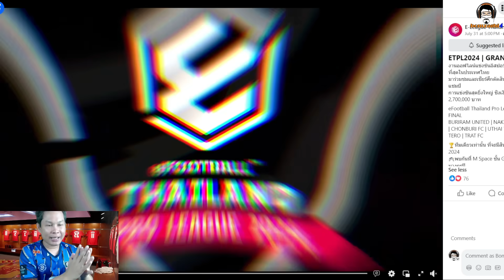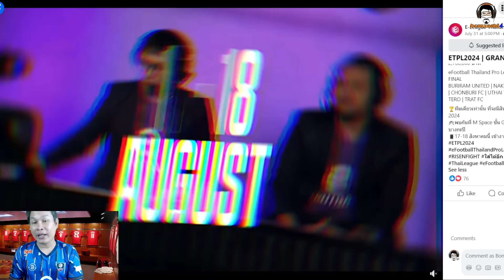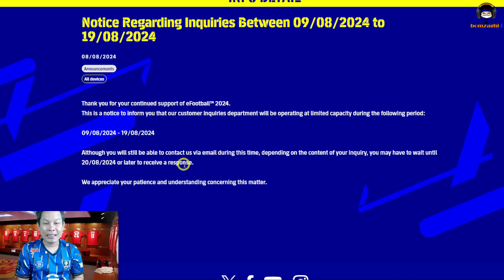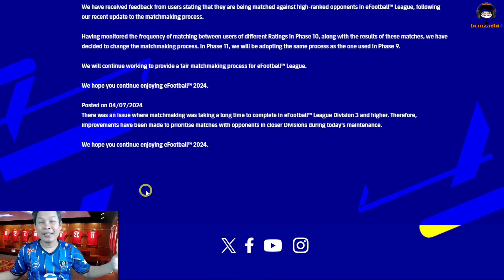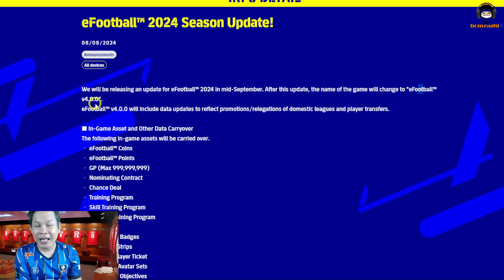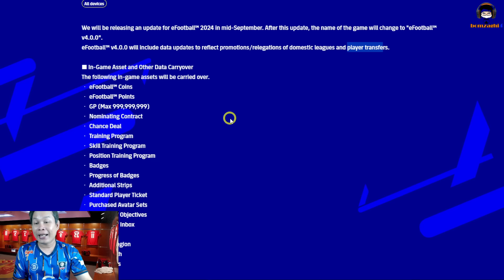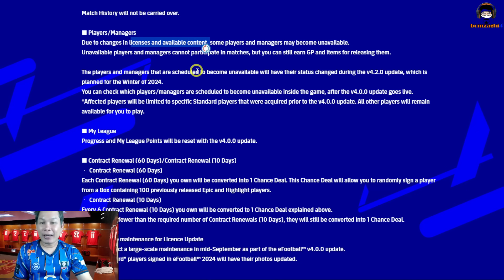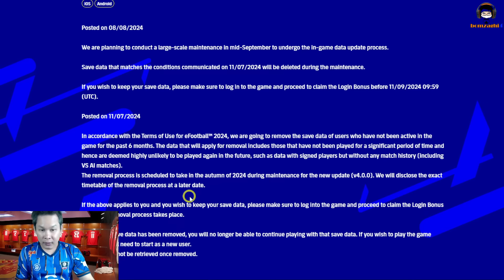ข่าวอัพเดท eFootball 2025 (ทางการเพิ่มเติม) และ Season 8 วันนี้ The Curtain Raiser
งานออฟไลน์แข่งขันอีสปอร์ตเกม eFootball ที่ใหญ่ที่สุดในประเทศไทย
มาร่วมชมและเชียร์ศึกตัดสินชี้ชะตา ว่าทีมใดจะเป็นแชมป์
การแข่งขันสุดยิ่งใหญ่ ชิงเงินรางวัลรวมกว่า 2,700,000 บาท
eFootball Thailand Pro League 2024 | GRAND FINAL
BURIRAM UNITED | NAKHONPATHOM UNITED | CHONBURI FC | UTHAI THANI FC | POLICE TERO | TRAT FC
🏆ทีมเดียวเท่านั้น ที่จะมีสิทธิ์ได้ชูถ้วยแชมป์ ETPL 2024
🎮พบกันที่ M Space ชั้น G เดอะมอลล์ไลฟ์สโตร์บางกะปิ
📱17-18 สิงหาคมนี้ เข้างานฟรี ไม่มีค่าใช้จ่าย!

ช่องเกมฟุตบอลของคนรักฟุตบอล